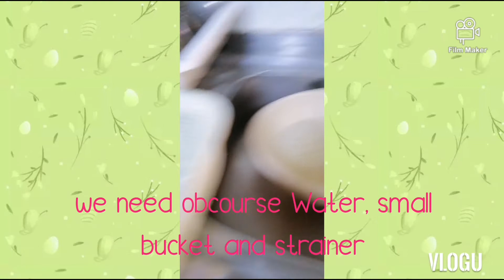paraan para maiwasan ang bacteria!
healthy tips for healthy life